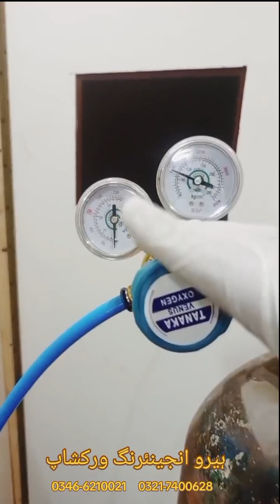live Soda maker Machine Pakistan